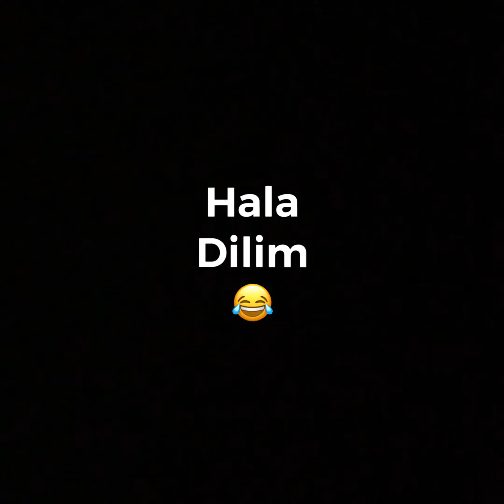[Dubai] MANTA - Dive Deep & Fly High | April’s Whatnot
1. 2. 3. SCREAAAM 😱

Experience the exciting Manta ride in Laguna Waterpark by Meraas (La Mer, Dubai) a thrilling family/friends raft 🌊

For more ‘Laguna Waterpark, Kabayan Weekend’ videos - click the link below 🙃